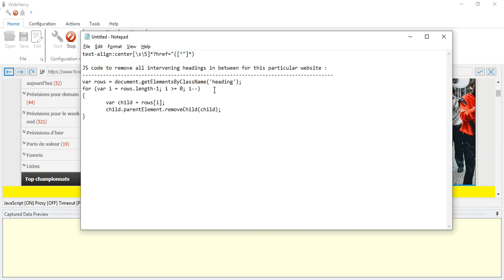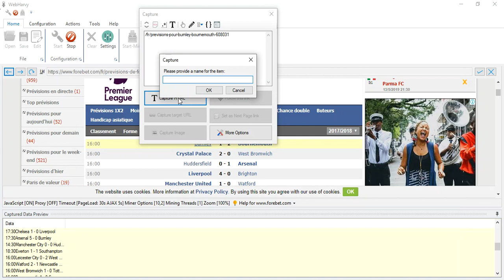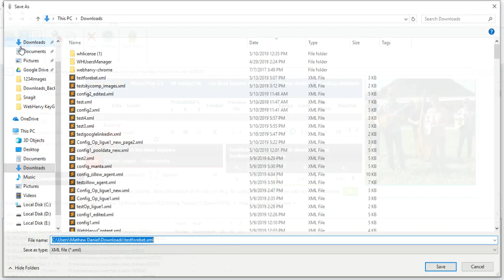How to capture 1 , X, 2 odds from forebet using Webharvy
Regex string used :

text-align:center[\s\S]*?href="([^"]*)